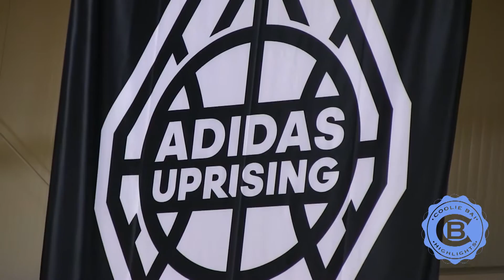Tommy Schmock 2017 PG Ohio Basketball Club Mixtape